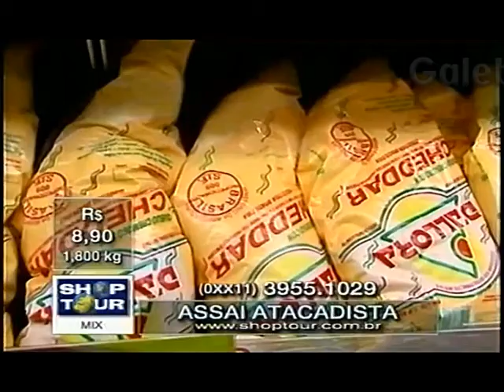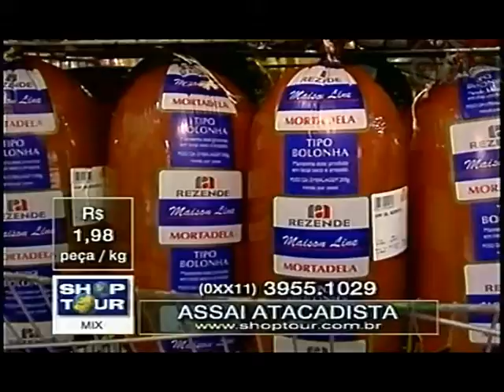ASSAÍ ATACADISTA DUDA GALEBE 17 09 1999 2